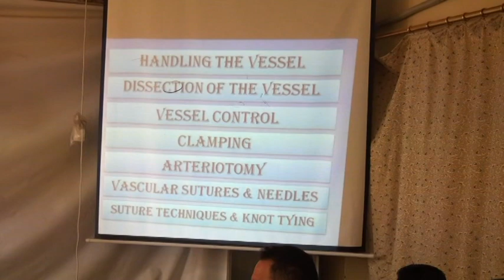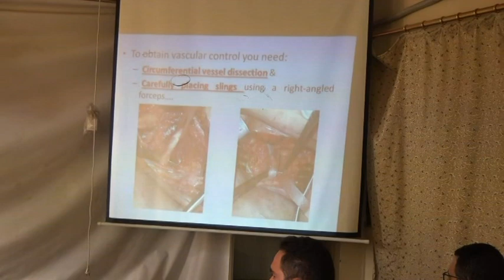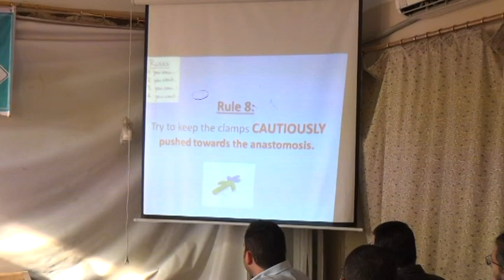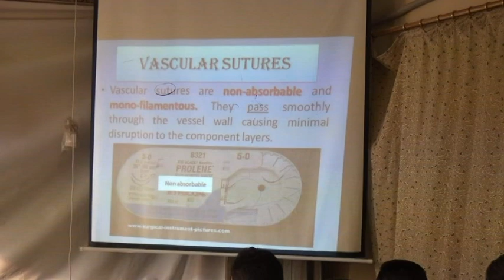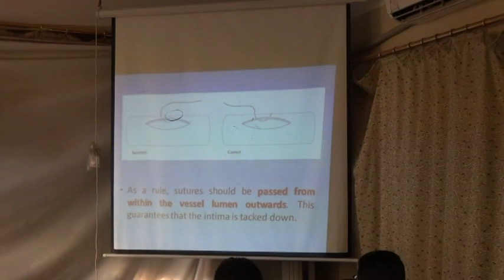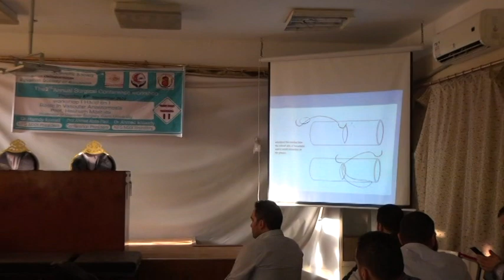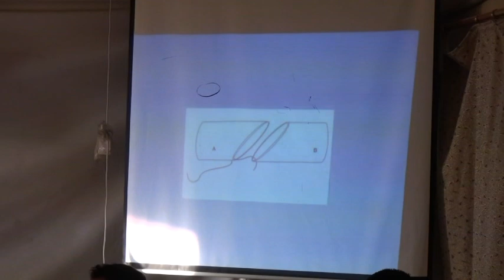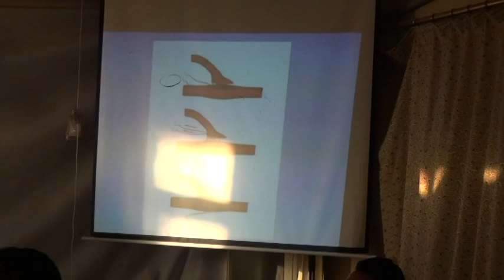KFS Obour GILSU precongress workshop; Basics of vascular anastomosis, prof Hisham Mostafa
The 2nd. annual conference of KFS Obour GILSU workshop
; Basics of vascular anastomosis,
prof Hisham Mostafa
Possessor of vascular surgery
Cairo University